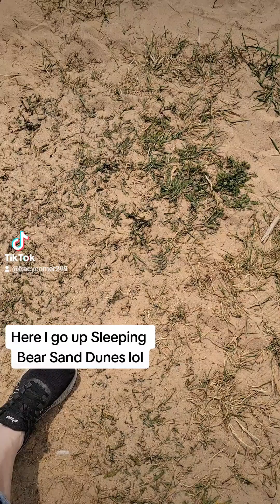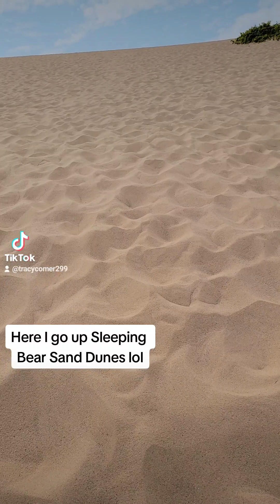Here I go up Sleeping Bear Sand Dunes